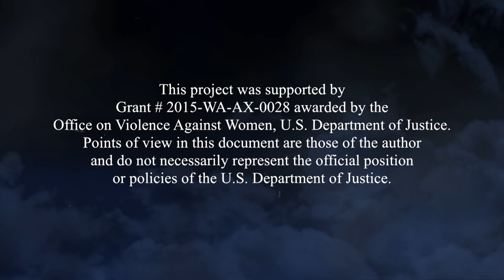Breaking the Cycle - Domestic Violence: Stalking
Deb Cheslow hosts Part Four of Breaking the Cycle, a four part series on Domestic Violence and Violence Against Women. Part Four Discusses how Stalking Adversely affects Women and Men.